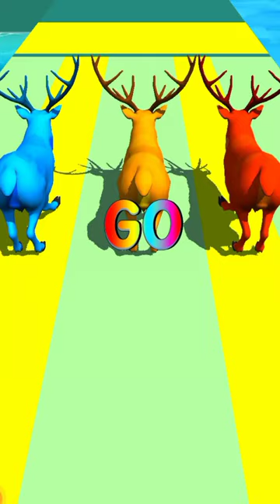Animal's Racing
lion vs tiger real fight
lion fight
tiger vs lion real fight
lion attack
tiger vs lion fight
tiger vs lion original video
lion attacks tiger
lion vs tiger fight
lion kill
lion vs tiger real fight one will die
african lion vs bengal tigher
lion vs male tigher
big cat fight lion vs lion
who win in battle tigher vs lion
lion vs tiger hd footage
tiger or lion
tiger and lion
king tiger
wild animals
animals race
wild animals race
wild animals speed
animals video
animals racing
animals video simulator
animals kid running video
animals running
3d animal running
3d animal racing
animal video simulator
animal race
3d animation
animal simulator
3d animal animation
animal kid video